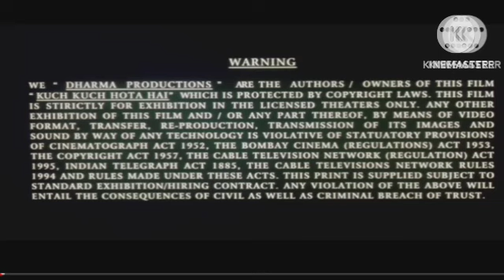Pushpa: The Rise | Pushpa: The Rise Review Explained & Facts | Allu Arjun | Rashmika | Fahadh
This is not a Movie. I have discussed Pushpa: The Rise Movie facts, Satellite & OTT Details, Preproduction-Post Production & Filming Details, Budget & Worldwide Lifetime Box-Office Collection Details, deep story analysis & Explanation